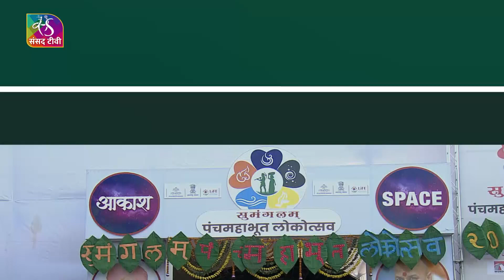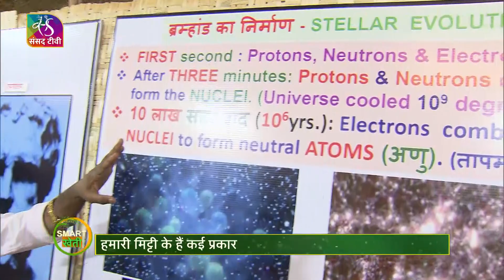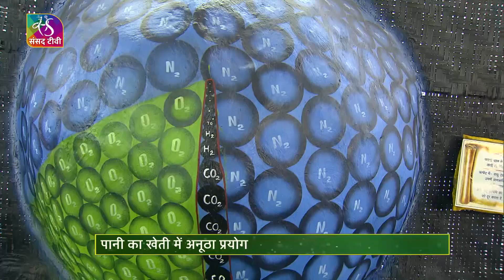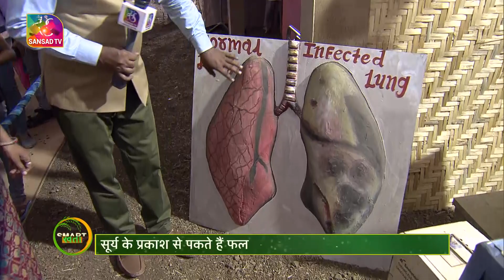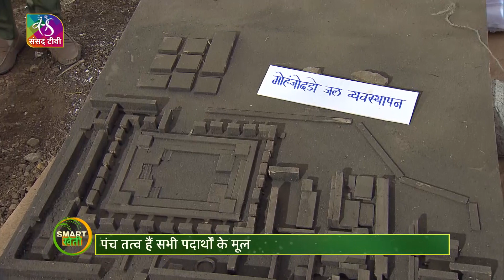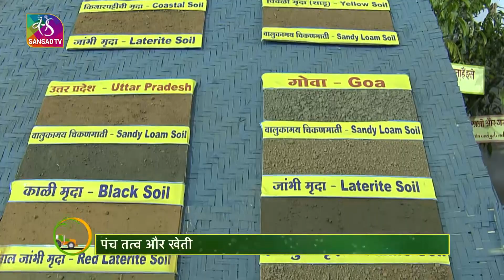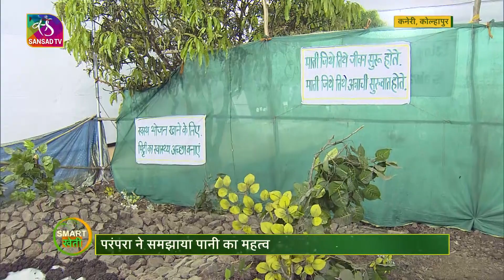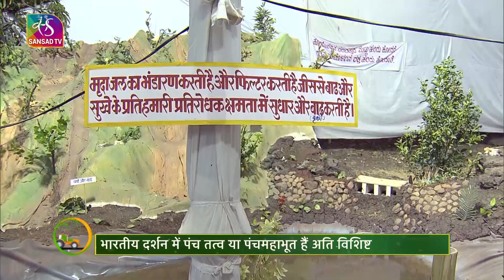Smart Kheti : पंच तत्व और खेती || खेती के पांच दोस्त | 19 March, 2023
कोल्हापुर के कनेरी में फरवरी-2023 में 'पंचमहाभूत लोकोत्सव' मनाया गया. भारतीय दर्शन में पंचतत्व या पंचमहाभूत अति विशिष्ट हैं. पंच तत्व यानी आकाश, वायु, अग्नि, जल और पृथ्वी. पंच तत्वों के महत्व को समझने और देखने लाखों लोग पहुंचे. खेती और सभी पदार्थों के मूल में पंचमहाभूत शामिल है.

Producer: Gyanendra Trivedi
Anchor: Ramveer Shresth

Production Crew:
Camera: A Srinivasa Rao
Editor: Yogendra singh
Graphics : Saurabh, Amit